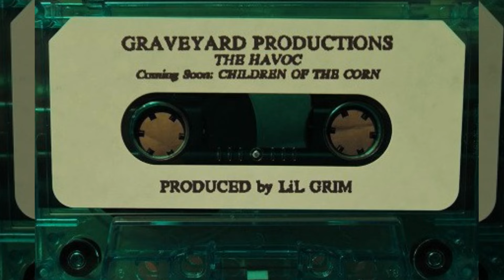Graveyard Productions - The Havoc (1995)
This is already on youtube but I really do not like the fanmade covers for this, the tape looks nice enough.
Tracklist:
Children of the Corn: 0:00-4:55
Grab My Mask: 4:55-8:57
Make Em Fall: 8:57-12:29
Lay It Down: 12:29-14:59
Black Magic: 14:59-20:38
Lookin for a Murder: 20:38-24:08
No One Can Save You: 24:08-27:37
Devil Shit: 27:37-31:52
Danger Zone: 31:52-34:13
No Matter Whatever: 34:13-38:43
Dig Them Graves: 38:43-41:40
The Dark Side: 41:40-43:54
Whitehaven Hoes: 43:54-48:30
Return of the 666: 48:30-51:02
Shout Outs: 51:02-53:03
Grim Reality: 53:03-57:36
I Can't Be Killed: 57:36-59:31
Twilight Zone: 59:31-1:02:09
Horror Stang: 1:02:09-1:03:39
Wicked Ways: 1:03:39-1:07:11
Outro: 1:07:11-1:08:31